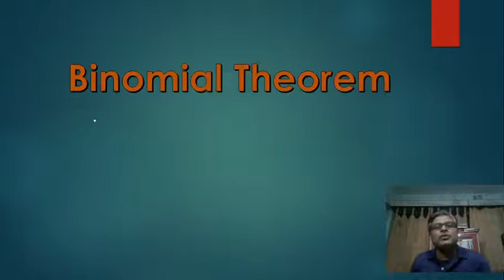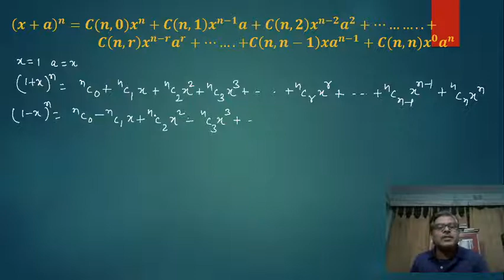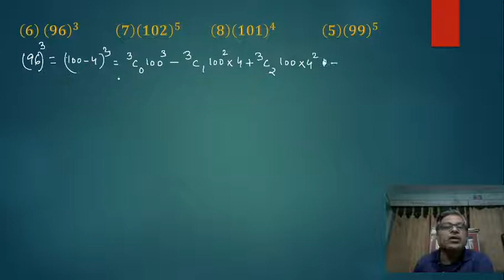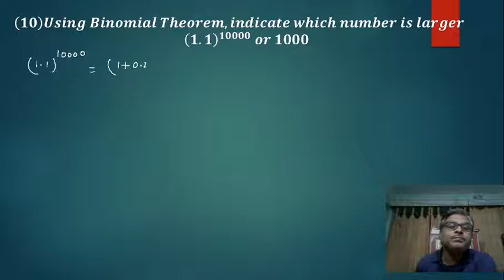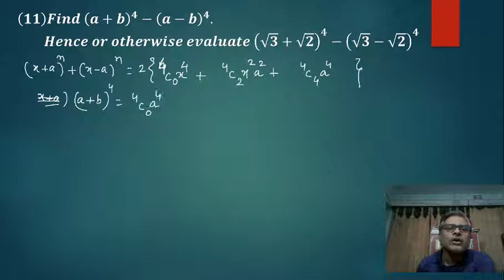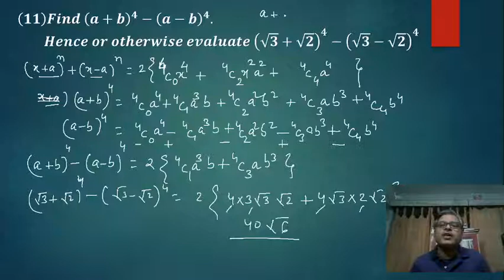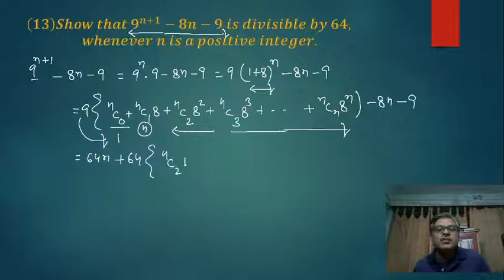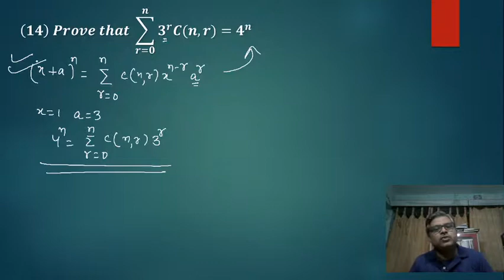Binomial Theorem LEC 02 Exercise 8.1 NCERT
Solution of Ques No. 6 to 14 Exercise 8.1 NCERT
Class XI Maths
For CBSE and Other State Boards